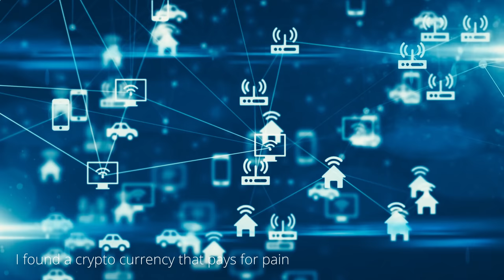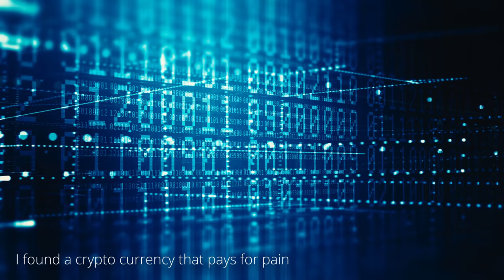"I found a crypto currency that pays for pain" Creepypasta